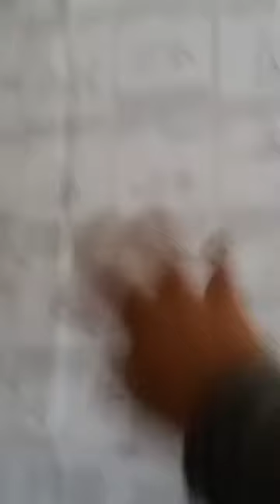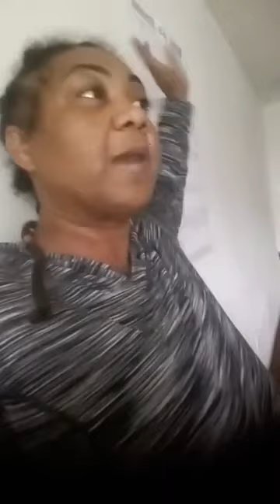a baby is born... next step in the CULT trap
A baby is finally born to Carbon Nation. Carbon Nation has known, self admitted pedophiles, zoophiles, and confessed molesters with young children to be born in this nation for the next year plus.. Akil (a kill) Migo (my ego) will have hard way. Predators all around and women who have the minds of their reflections. We will keep our collective foot on your deviant neck!!